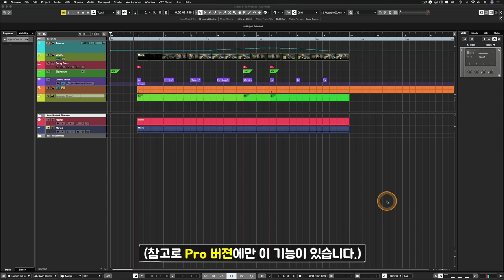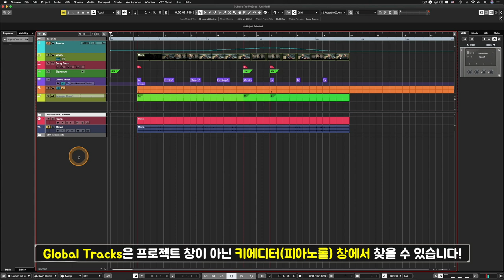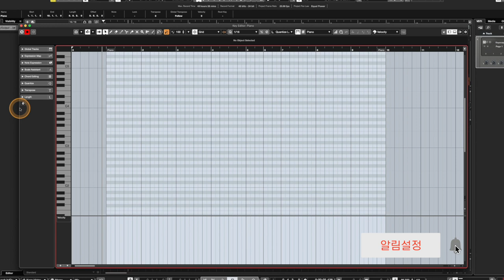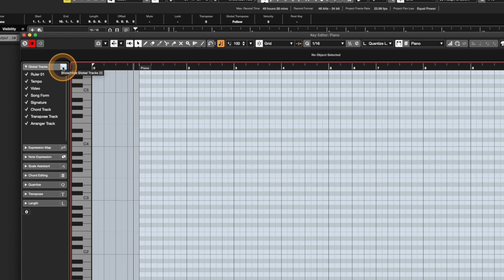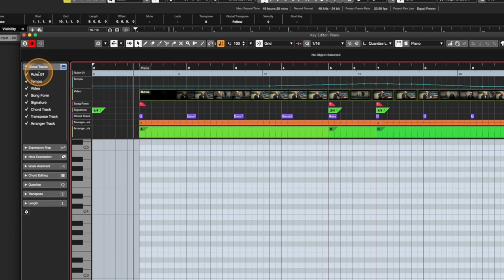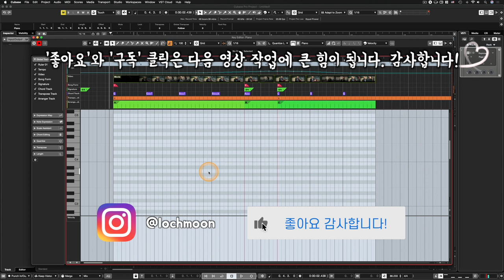[큐베이스 꿀팁] 새로 생긴 글로벌 트랙 기능을 아시나요? 키에디터(피아노롤)창 작업을 더욱 더 편하게! | Global Tracks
알아두면 쓸모있는 큐베이스 프로 팁 #55 - 새로 생긴 글로벌 트랙 기능을 아시나요? 키에디터(피아노롤)창 작업을 더욱 더 편하게! | Global Tracks

* 아쉽게도 이 기능은 Pro 버젼에만 있습니다. Artist 이하 버젼에는 이 기능이 없으니 미리 참고 부탁드립니다.

: 지난 11월 큐베이스 11 버젼이 나오고 여러 기능이 추가되었습니다. 그 중 '실질적으로' 유용한 것들을 하나 하나 자세히 소개해드리려고 하는데요. 그 중 첫 번째, 글로벌 트랙(Global Tracks) 입니다.

사실 이 기능은 로직을 쓰는 분들께는 익숙한 기능입니다. 심지어 글로벌 트랙이라는 이름도 똑같습니다. 다른 점은 큐베이스는 오직 키에디터(피아노롤) 창에서만 이 기능을 사용할 수 있다는 점입니다.

기존에는 프로젝트 창에서만 볼 수 있고 관리할 수 있었던 룰러 트랙, 마커 트랙, 템포 트랙, 비디오 트랙, 시그내쳐 트랙, 어레인져 트랙, 트랜스포즈 트랙을 이제 키에디터(피아노롤) 창에서 바로 원하는 트랙을 골라서 볼 수 있고 관리할 수 있게 되었습니다.

예를 들면, 키에디터(피아노롤)창에서 마커 트랙으로 만든 송폼 표시를 바로 볼 수 있고, 시그내쳐 트랙의 변박 표기, 템포 트랙의 템포 변화 등을 바로 볼 수 있습니다. 특히 영화, 영상 음악 작업을 주로 하는 분들은 키에디터(피아노롤) 창에서 비디오 트랙도 바로 볼 수 있게 되었습니다.

이번 영상에서는 11 프로 버젼에 추가된 기능 중 실질적인 활용성을 생각했을 때 개인적인 생각으로는 한 25% 정도의 가치는 가지고 있는 이 매우 편리하고 유용한 글로벌 트랙에 대해 알아봅니다.